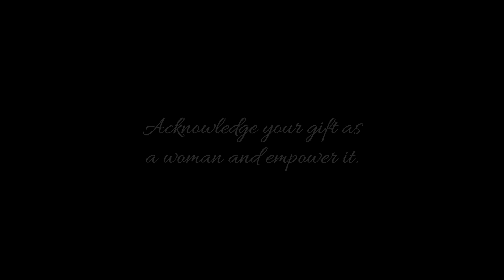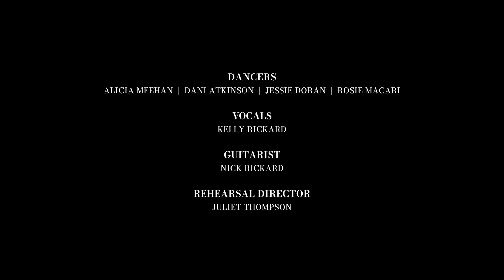Research & Development stage of ‘Her’ May 2024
Research and development stage of our new work ‘Her’ an explorative dance theatre work inspired by women’s maternal journeys.

Funded and supported by
Arts Council England
North Shields Cultural Quarter